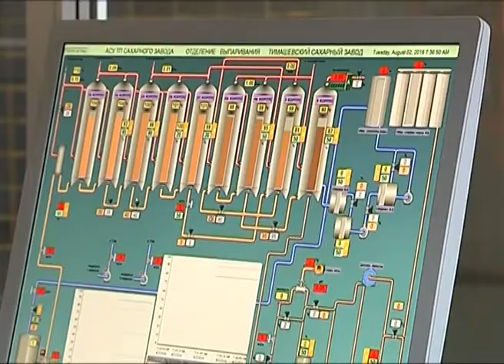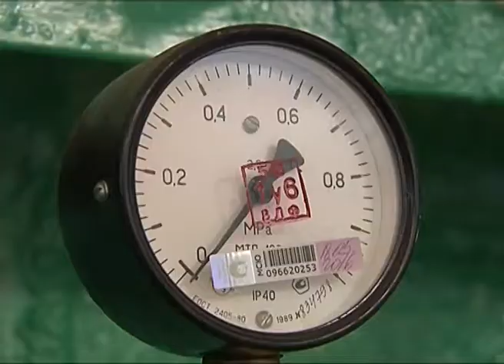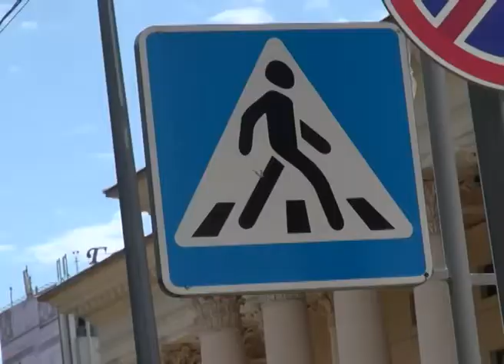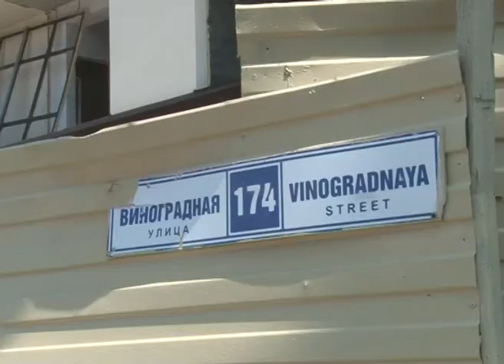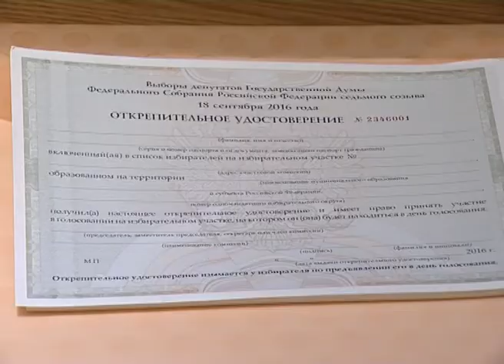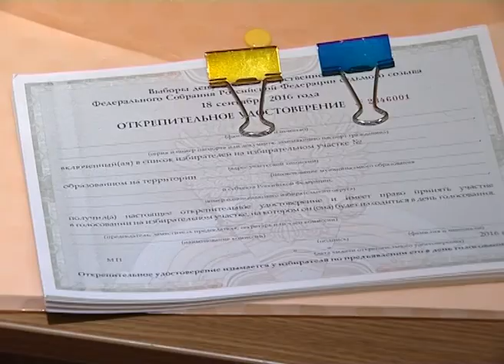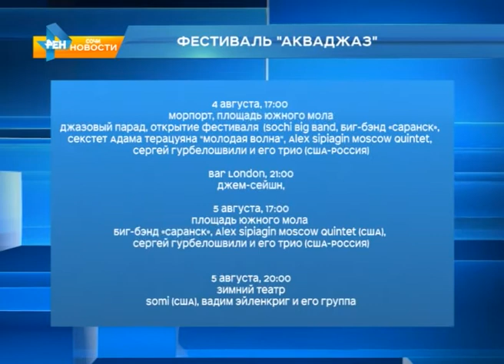Новости Сочи (Эфкате REN TV) Выпуск от 04.08.2016